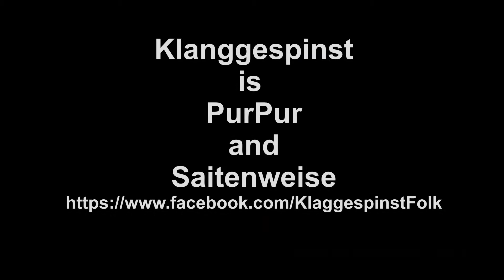Mythodea '17: Klanggespinst - Des Bauers schönes Töchterlein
Mythodea 2017 - the Pre Pre event gig with Klang Gespinst - Pur Pr and Saitenweise and a Pur Pur Song written by Christine Rauscher from PurPur sung against the red sunset sky of Brokeloh...
"Des Bauers schönes Töchterlein"

Filmed by Vollsanger
http:// pigsmayfly.co.uk